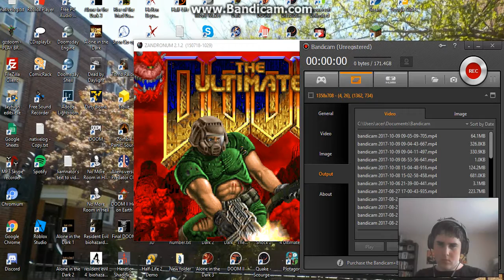doom 1993 october 2017 playthrough